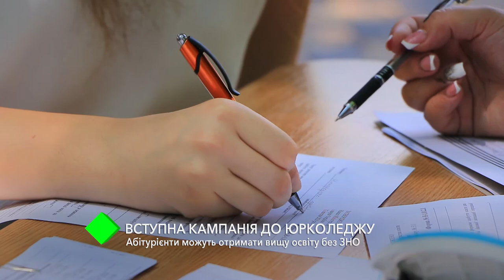Вступительная кампания в Юридический колледж: абитуриенты могут получить высшее образование без ВНО